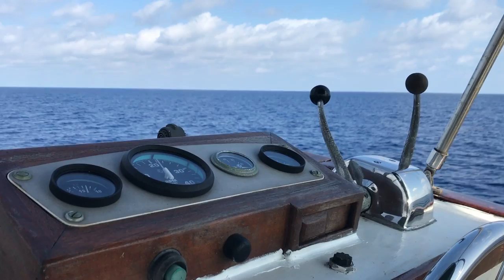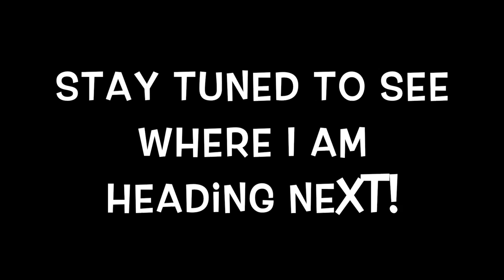FISH ON! Dog Catches Mahi-Mahi | Dog VLog #10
We sadly make our way back to Florida:( But on the bright side I catch us some dinner!
Ruff Ruff,
Jetty